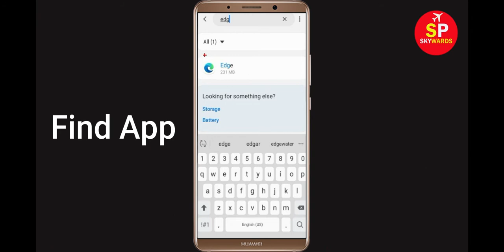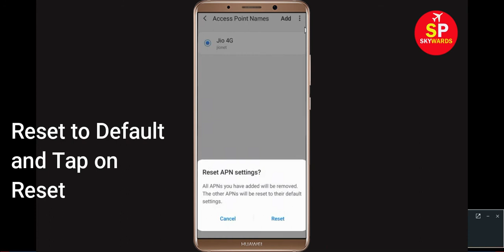How To Fix Edge App Network Connection Error Android - Fix Edge App Internet Connection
In this Video, i will show you How To Fix Edge App Network Connection Error Android - Fix Edge App Internet Connection. If you are facing Edge No Internet or Network Connection Problem in your Android Mobile phone then it will help you to get rid of this issue.